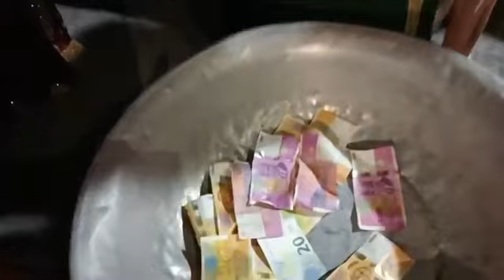5/5 foumbouni médias était en direct depuis homdjini noumamilima ya mbadjini